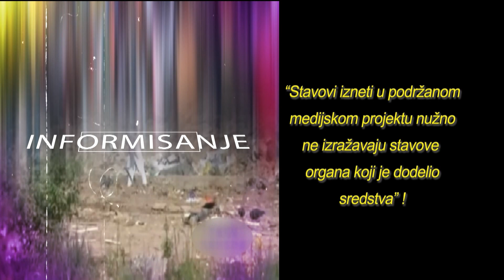Može i drugačije – Emisija br.16